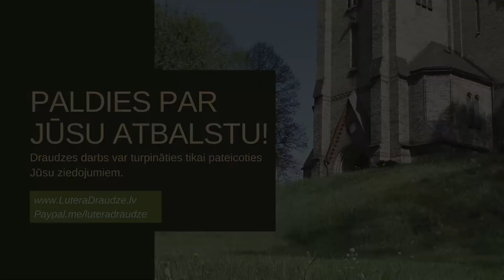27.06.2020., K.Simanovičs, Lk 9:62, “Kādā laukā es atrodos?”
Kad jūs pēdējo reizi bijāt uzlikuši roku uz arkla un arāt savu lauku? Es būtu ļoti pārsteigts, ja kāds no klātesošajiem to būtu darījis! Lai saprastu Jēzus teiktā būtību, var pajautāt citādāk: kurš kaut reizi mūžā ir pļāvis zāli ar stumjamo vai braucamo zāles pļāvēju? Šāda pieredze ir zināma jau krietni vairāk cilvēkiem. Ir grūti pļaut vai art, skatoties atpakaļ. Nevar izveidot taisnas līnijas un tādējādi efektīvi apstrādāt visu lauku. Vieglāk to ir izdarīt, skatoties uz priekšu, koncentrējot skatu uz tālāko punktu. Tas nozīmē: 1) cilvēkam ir jāzina, ko viņš grib panākt, 2) viņam ir jātur acu priekšā perspektīva. Vai mēs zinām, ko gribam panākt? Vai mēs zinām, kā tas izskatās, ko gribam īstenot? Vai spējam redzēt Dieva valstības perspektīvu?

Mācītājs Kaspars Simanovičs.
Lasījums: Lūkas evaņģēlija 9. nodaļas 62. pants.

# Rīgas Lutera draudze var pastāvēt tikai pateicoties jūsu ziedojumiem. Paldies par sniegto atbalstu!